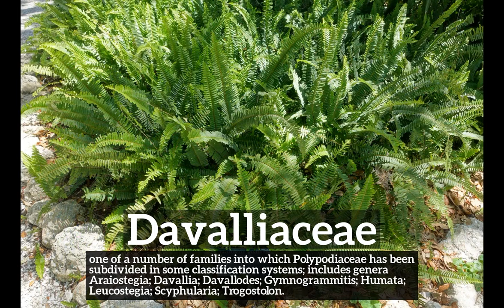How Does Davalliaceae Look? | How to Say Davalliaceae in English? | What is Davalliaceae?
Learn how to pronounce davalliaceae with Imago Spectrum.

What is davalliaceae?
How does davalliaceae look?
How to say davalliaceae in English?
What does davalliaceae represent?
What is the defintion of davalliaceae?

Imago Spectrum allows you to easily memorize common English words and phrases by joining visual and auditory learning environments into a short video. Focus on the images and repeat davalliaceae several times for best retention results.

In this video we are speaking the word, davalliaceae. Do take note of how davalliaceae is spelled.
The definition of davalliaceae is listed below the word in the video.
Davalliaceae:  one of a number of families into which Polypodiaceae has been subdivided in some classification systems; includes genera Araiostegia; Davallia; Davallodes; Gymnogrammitis; Humata; Leucostegia; Scyphularia; Trogostolon.